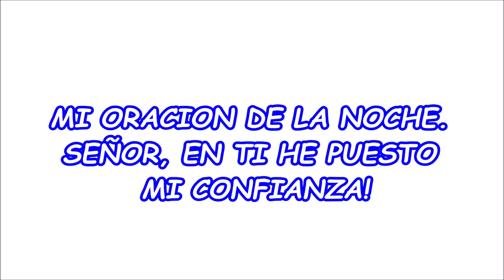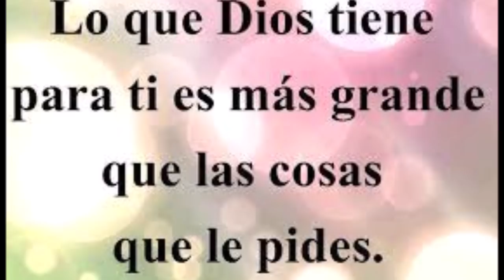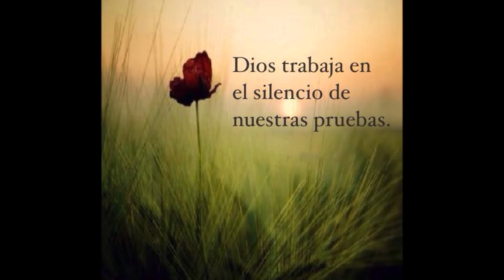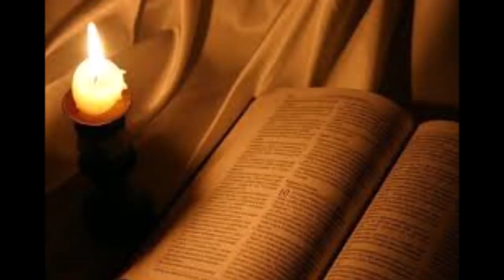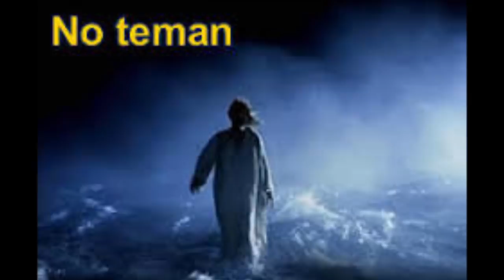SEÑOR EN TI HE PUESTO MI CONFIANZA POR TU AMOR Y OMNIPOTENCIA MI ORACION DE LA NOCHE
CON ALEGRÍA, CONFIANZA Y SIN CANSANCIO, ELEVEMOS HOY NUESTRA ORACIÓN AL PADRE, EN EL NOMBRE DE JESÚS.
ORAR ES HABLAR CON DIOS Y SEGÚN SEA NUESTRA FE, ASÍ SERÁN LAS COSAS QUE NOS SUCEDERÁN.
AFIRMARLO SIEMPRE Y NUNCA LO OLVIDES:
 "EL QUE HABITA BAJO EL AMPARO DEL ALTÍSIMO, MORARÁ  BAJO LA SOMBRA DEL
  OMNIPOTENTE"

OREMOS CON LA ABSOLUTA CERTEZA DE QUE DIOS SI NOS ESCUCHA Y ATIENDE NUESTRO CLAMOR, PORQUE ES PROMESA DE DIOS Y SU PALABRA ES ETERNA.
QUIEN A DIOS TIENE, NADA LE FALTA; SOLO DIOS BASTA.
NADA HAY IMPOSIBLE PARA DIOS Y TODO ES POSIBLE PARA QUIEN TIENE FE.
YA ES TIEMPO DE CONFIAR EN DIOS!